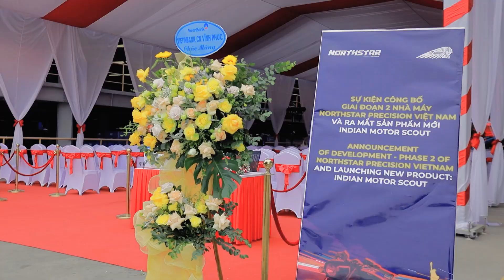Chủ tịch UBND tỉnh Lê Duy Thành dự lễ công bố giai đoạn 2 và ra mắt sản phẩm mới Indian motor Scout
Chủ tịch UBND tỉnh Lê Duy Thành dự lễ công bố giai đoạn 2 và ra mắt sản phẩm mới Indian motor Scout của công ty TNHH Northstar Precision Việt Nam